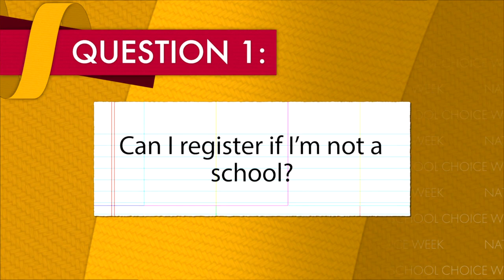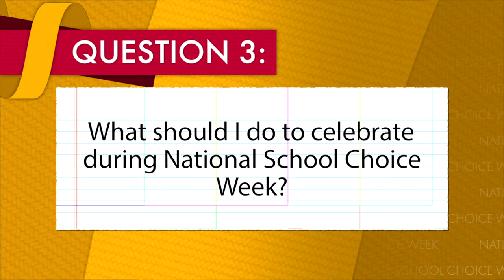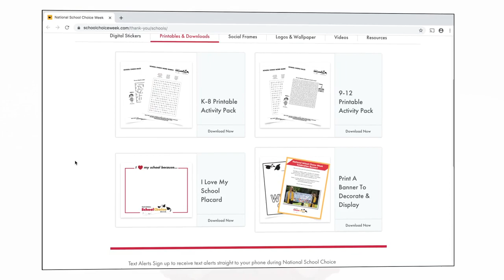Got questions about National School Choice Week?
Shelby Doyle is here to answer 5 of the most common questions we receive.